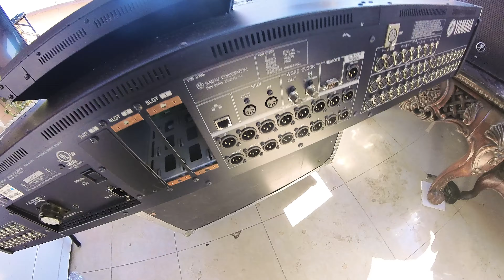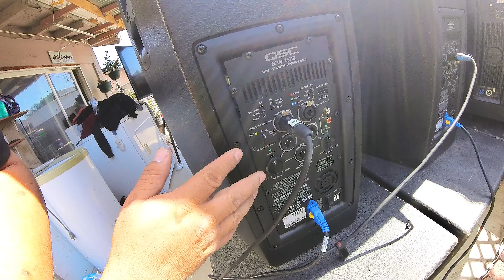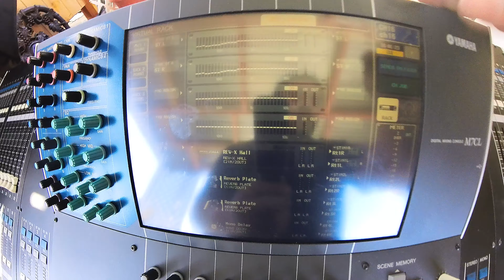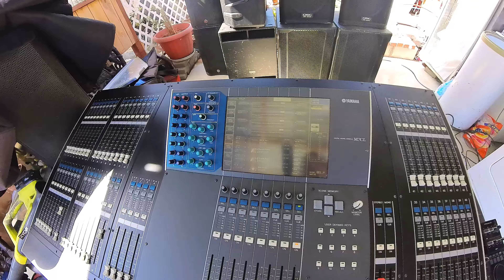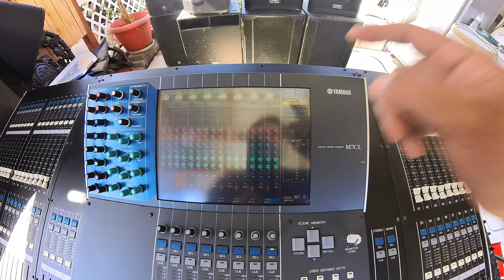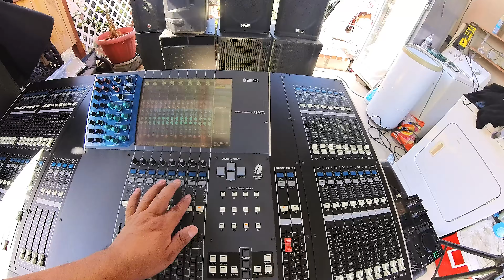Como conecto mi sistema con Yamaha M7CL